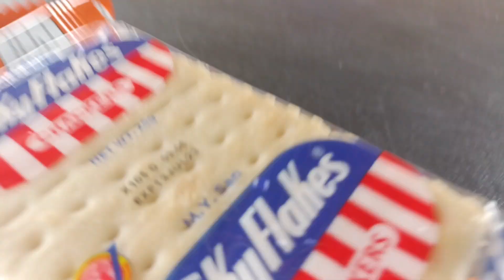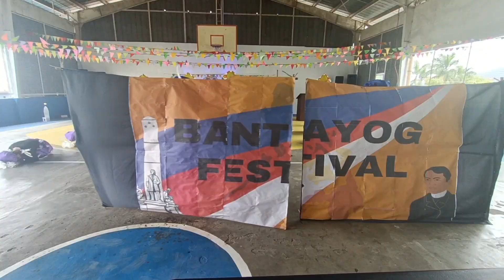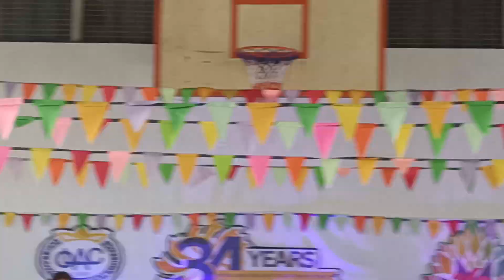Olac 34th Foundation Anniversary Celebration || Photographer and Videographer Husband Mode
Supporting my wife to their school event, Driver, Photographer and Videographer Mode.. Happy Wife, Happy Life